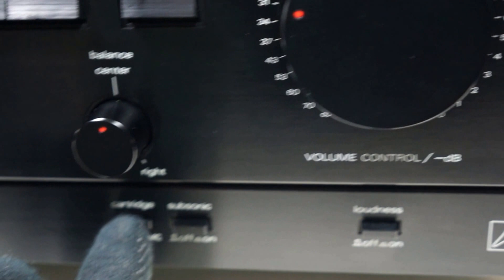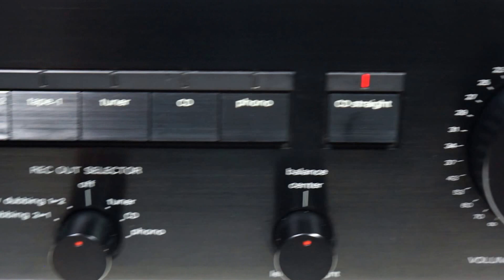LUXMAN LV-102 stereo intergrated amplifier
Distortion THD 20Hz - 20kHz  0.04%
Speaker impedance 8 16ohms
Weight 11kg
TOKYO JAPAN